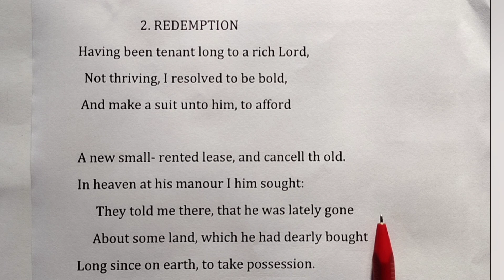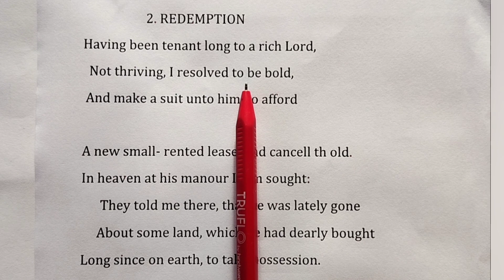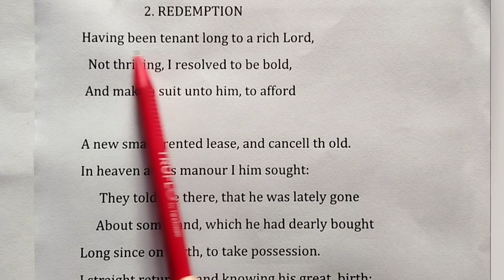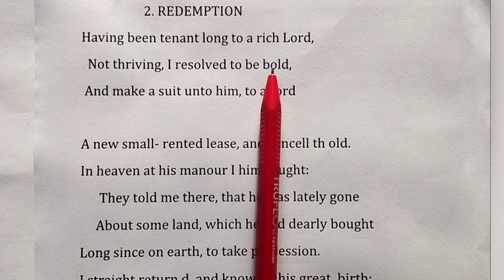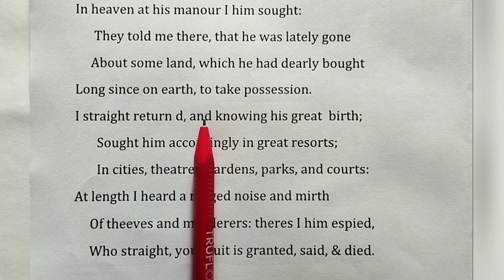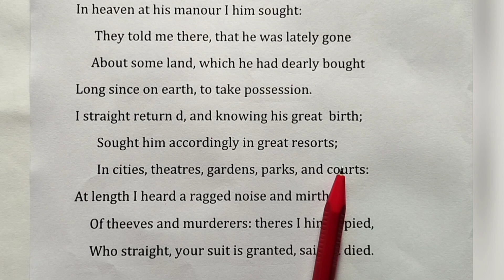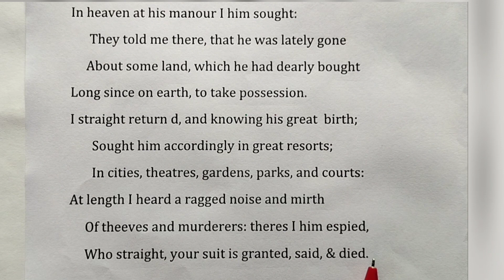Poem "Redemption " by George Herbert. Line by line explanation in Hindi.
A George Herbert's famous poem "Redemption ". Full explanation in Hindi .